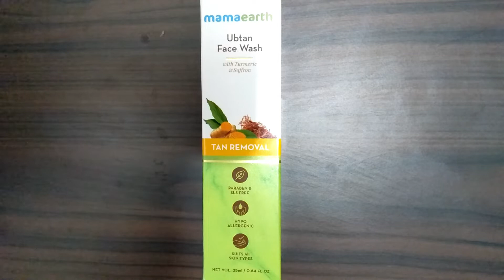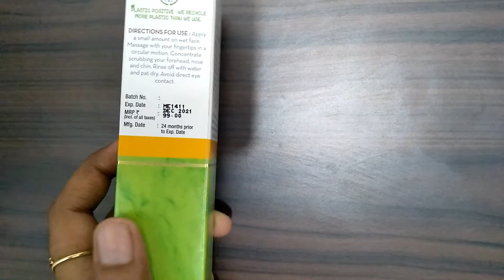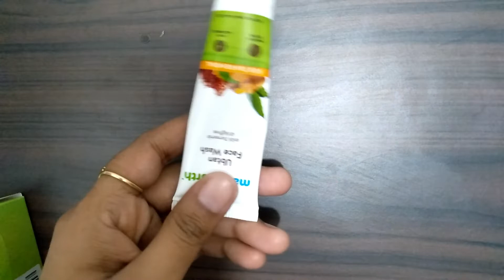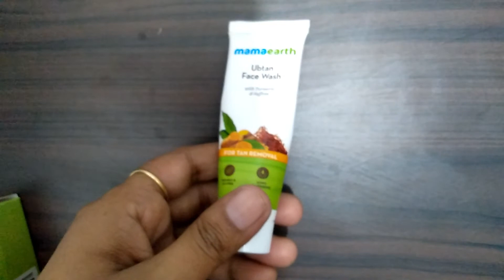Mamaearth Ubtan Facewash | Tan Removal | Honest Review| ALISH BEAUTY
I hope you will like this video and will find it helpful.